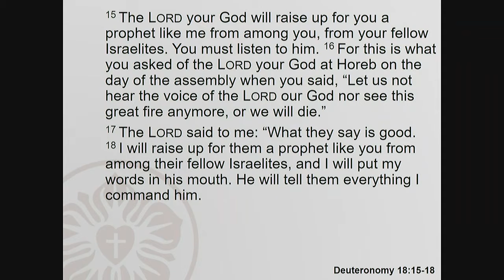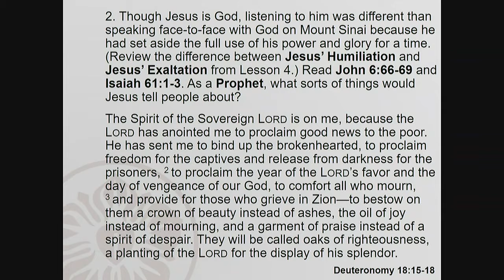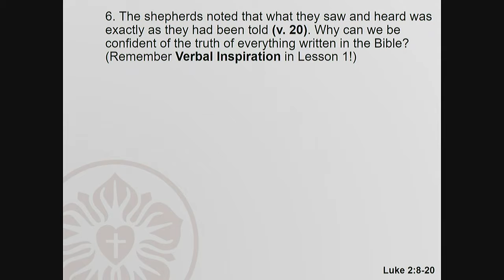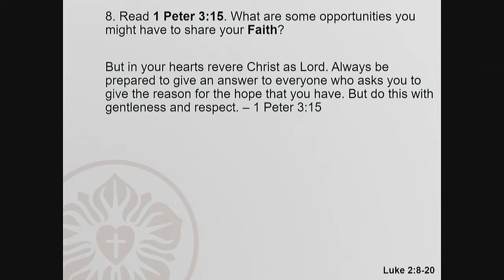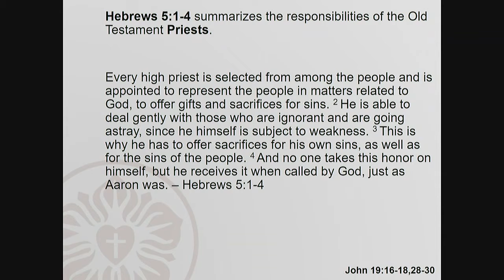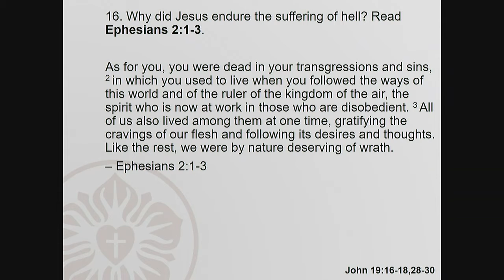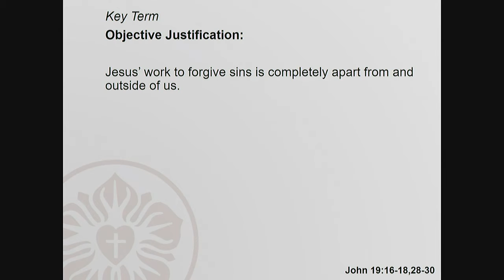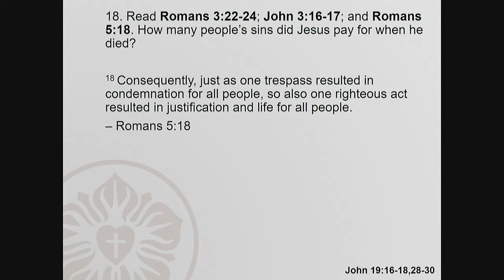2-21 Bible Study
A Bible study on Jesus' threefold office: Prophet, Priest, and King.